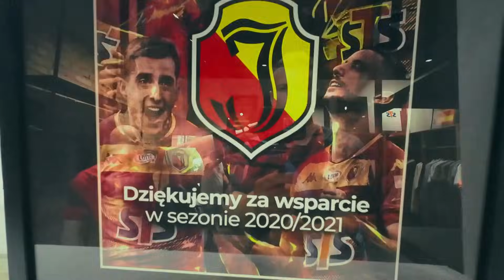VLOG | JAGIELLONIA MISTRZEM POLSKI! | ROZMOWY Z KIBICAMI, RADOŚĆ, SKLEPIK KLUBOWY, FETA NA RYNKU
Zapraszam na vloga z wyjazdu na mecz Jagiellonii Białystok z Wartą Poznań, który zadecydował o pierwszym w historii mistrzostwie Polski dla Jagi. Rozmawiałem z kibicami, byłem w sklepiku klubowym, byłem też z kibicami Jagiellonii na rynku, gdy świętowali ten niesamowity sukces dla ich klubu. Materiału miałem na ponad 2h, a i tak okroiłem to do samego mięsa, które ma 23 minuty, bez 30 sekund. Zapraszam! 💪✅